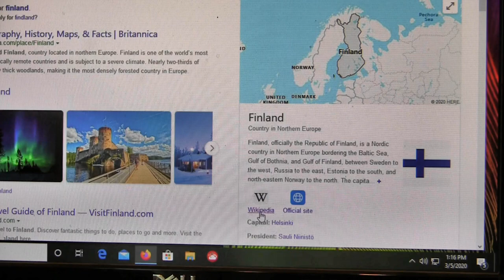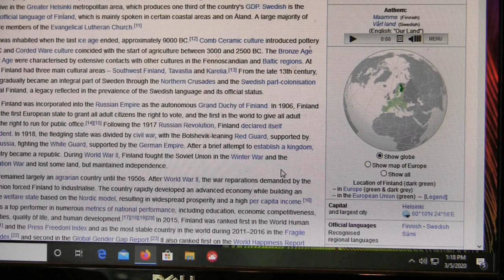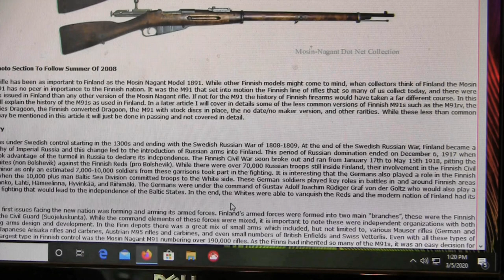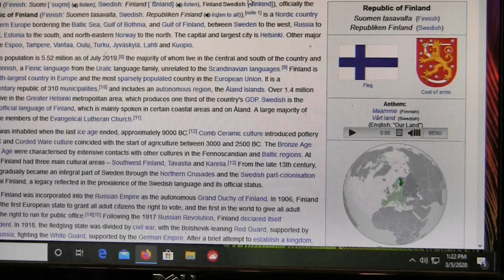A brief History of Finland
I talk a little about the history of Finland . As part of the explanation of rifle development.